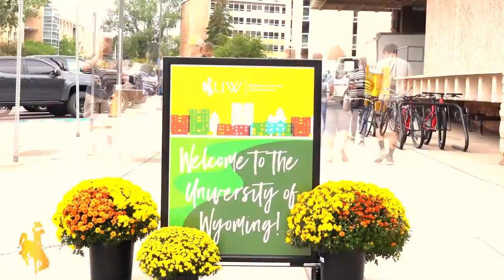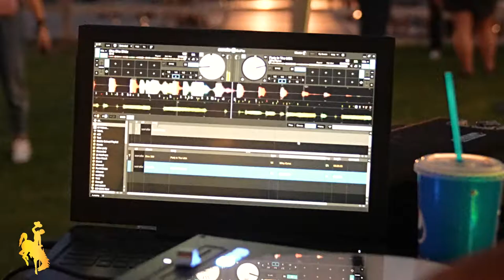UW from Move-in to Touchdown | 1st Few Weeks of Fall 2021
From move-in to touchdown, 2021 is proving to be a win. We have loved having our Cowboys back on campus and can't wait to see all they accomplish this semester. Go Pokes!